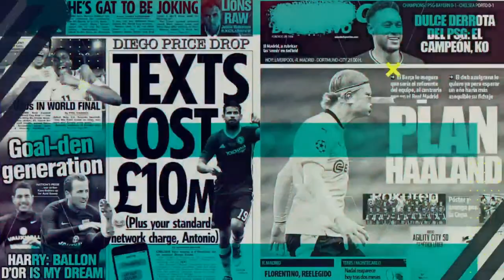Caicedo to join Chelsea✍️ RATCLIFFE BID ON💸 Mudryk to Arsenal ON✅ Potter Pressure!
0:00 - Intro
3:25 - New Sporting Director at Chelsea
5:00 - Chelsea's full plan
11:30 - Terry is upset with the Todd B abuse
15:20 - All Star Game
26:25 - Caicedo WANTS to join Chelsea✍️
27:30 - Edson Alvarez is Chelsea's NUMBER 1 choice
32:30 - Mykhaylo Mudryk to Arsenal
38:40 - Sir Jim Ratcliffe BID
42:00 - The Glazers may look elsewhere for investment
51:10 - Tottenham Update
1:01:00 - Haaland is TOP CLASS